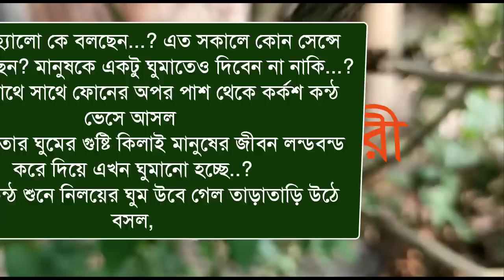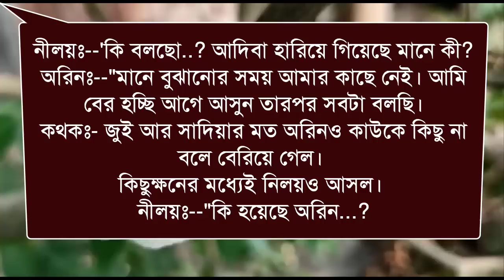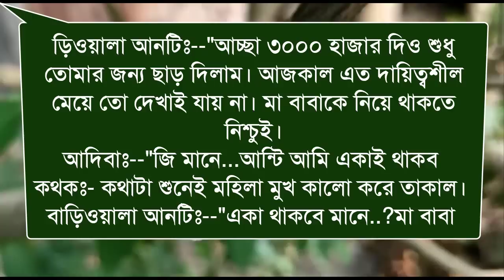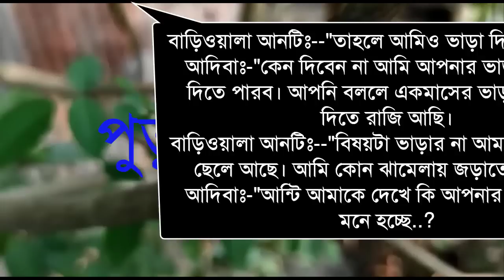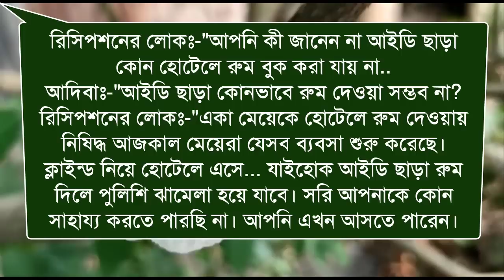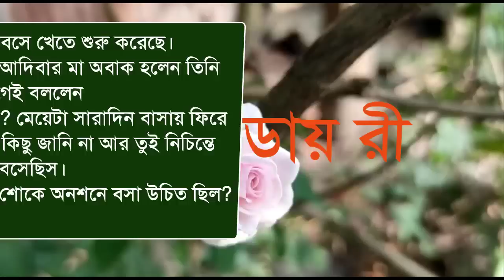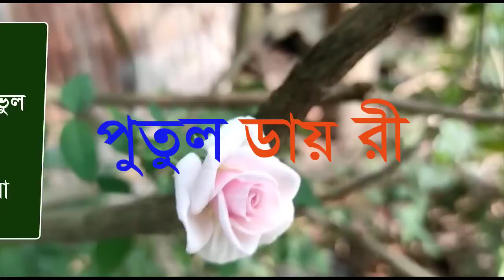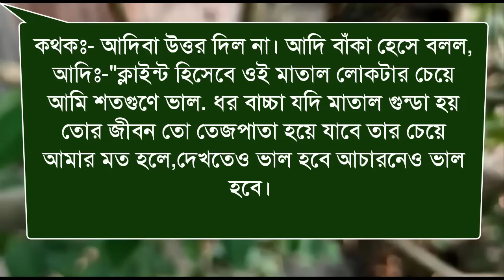ভিলেন বরের বেপরোয়া ভালোবাসা : Romantic love story :২২পর্ব:ashik&shonalika&Putul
মালা,আয়ুসী,সুমাইয়া,শর্মিলা,মিতু,অতসী,পলাশ,রুম্পা,সায়ান,

নেহা,রিতু,রনি,সিম্মু,সুমু,সুমন,তানজিনা,সালমান,রাকেশ,জাকিরপায়রা,সরফরাজ।

 (লেখনীতে-(  মনা ইসলাম)

ashik voice

Priyanka voice

ভিলেন_বরের _বেপরোয়া _ভালোবাসা

porshi dairy

putul dairy

shonalika voice

misti voice